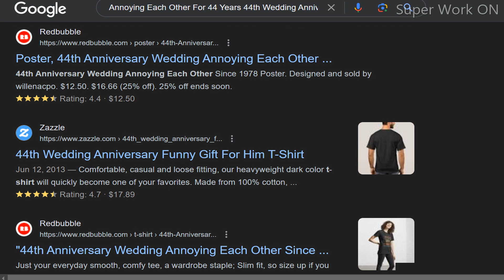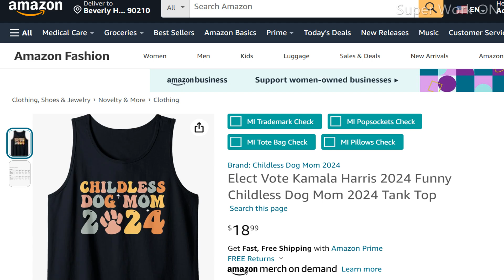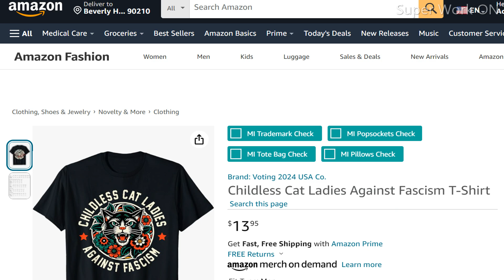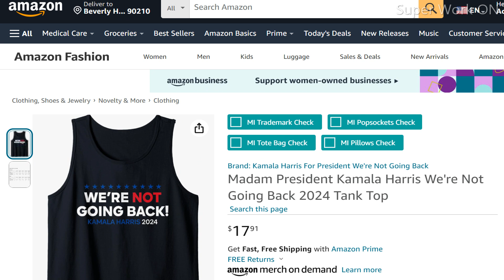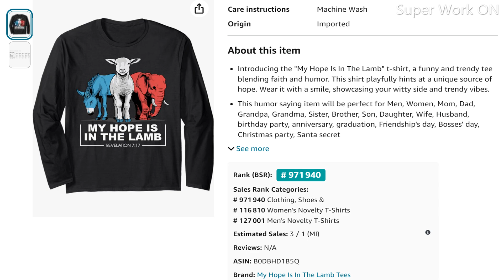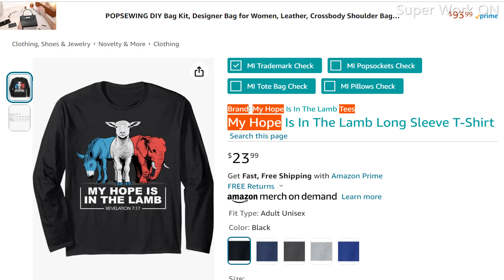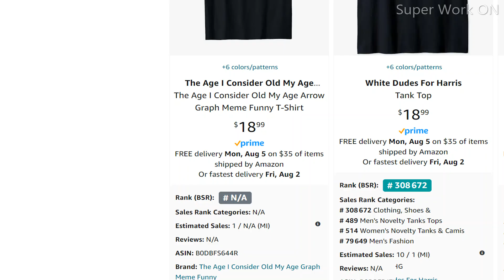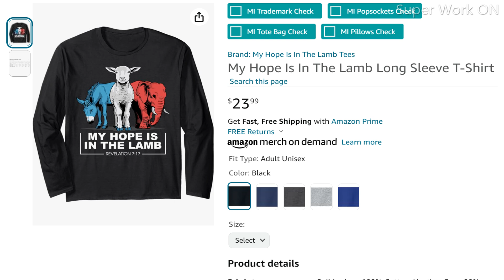Exposing the Latest Amazon Merch Niche Hits Must-Have Niches for Amazon Print-on-Demand Success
TOP NICHES:
 Want to find the best niches for your Merch by Amazon t-shirt designs? Look no further! In this video, I'll share some trending shirt ideas that are perfect for the Merch by Amazon platform. From funny slogans to pop culture references, these niches are sure to attract customers and boost your sales. Don't miss out on these profitable t-shirt trends!